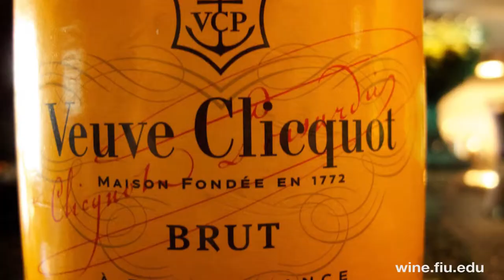FIU Professor Cassidy Holiday Wine Guide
Great wines for the holidays and anytime!

South Florida BrewFest is a one-day beer festival featuring some of the best craft breweries and their one-of-a-kind beers. Its mission is to help continue to influence brewing science education and innovation for the craft beer industry, brewpubs, and homebrew organizations.
The event includes several educational seminars delivered by faculty and top industry experts who share unparalleled expertise and passion for beer brewing and the science behind it.

The Chaplin School of Hospitality & Tourism Management at Florida International University (FIU) is ranked 8th in the U.S. and 35th in the world among top U.S. public universities for tourism and hospitality management.

Bacardi USA
Marriott International